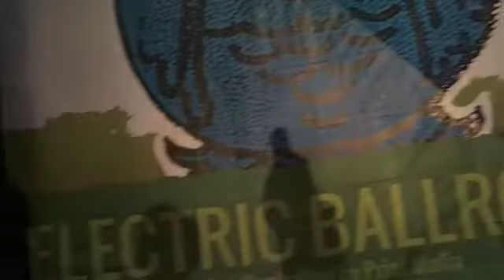Music Midtown 2013, Jane's Addiction & The Yeah Yeah Yeahs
Music Midtown 2013, Piedmont Park, Atlanta, Georgia.
Handheld video, not so steady, but fun fun stuff! Trying to dance and record at the same time *grin* I got in as close as I could, just love the smell of 10,000 people on a summer day.
Friday night was perfect summer weather in Atlanta Georgia. Jane's gave the audience their money's worth! I did have to not only edit out the crappy video, but also censor the slightly "pornographic" video, girls in lingerie, heels... body piercings... lifting and dangling them over the stage from their skin from the body piercings in their backs! No sh*t! Most messed up thing I've seen in a while, but who am I to judge? It certainly was entertaining!
It rained almost all day Saturday, then cleared up around 6:00pm for a great YYY performance and beautiful sunset. I got off MARTA around 1:30, when I got to the front gates of Piedmont Part, the line was swelling back up the street and didn't seem to be moving. I ventured forward past the lines, nobody was getting in, and asked a cop what was the holdup? He told me the ticket scanning system had crashed, and they were trying to fix it, but "it is about to create a serious problem for us" [the police]. Meanwhile, 10,000 people were backing up into the streets in a steady drizzle! I followed a large group of people around to the back of the park to the rear entrance (it's a big park!) We finally got in around 3:15. They abandoned the ticket scanning system and they were just looking at the date. The place was a mud pit by the end of the day, and the Porta-pottys were almost overflowing... met some nice people standing in the lines.
I pretty much went for Jane's Addiction and The Yeah Yeah Yeahs, and it was well worth the price of admission. Friday, about 80 percent of the crowd might have been there to see Journey. I never liked Journey - still don't. Friday, about 90 percent of the crowd went to see The Red Hot Chili Peppers. I personally have never liked the RHCP - still don't (sorry, they just don't do it for me). I escaped the park about 4 songs into the RHCP performance. When I arrived home, the local news was showing tens of thousands of people still trying to get out of the park and make their way home.